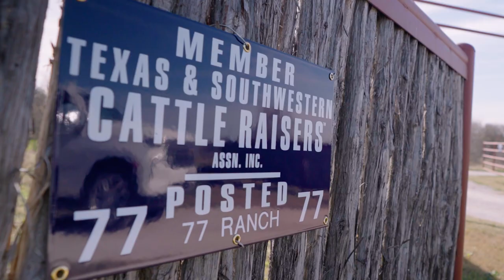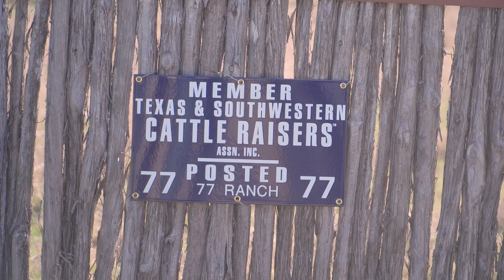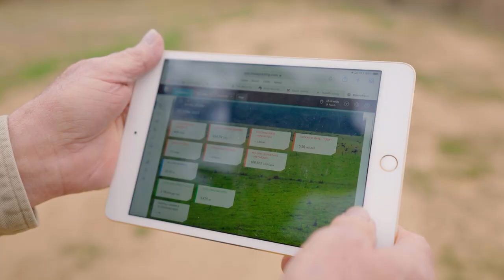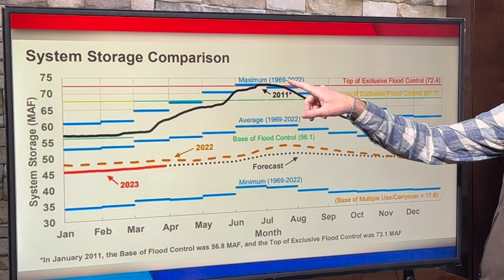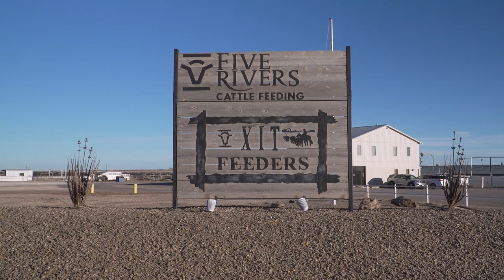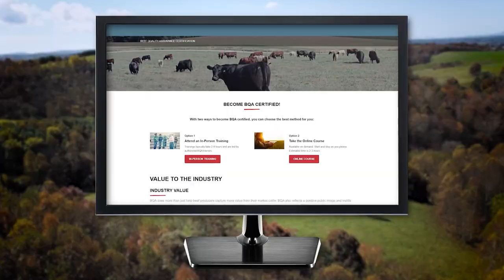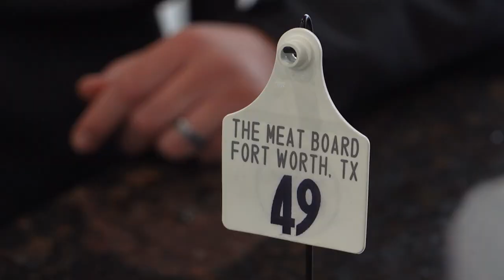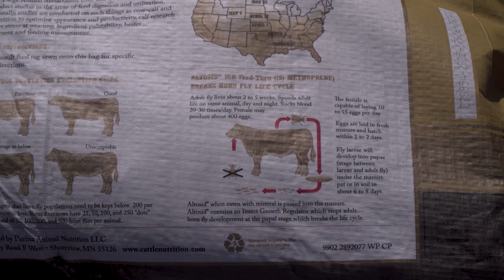NCBA's Cattlemen to Cattlemen – April 4, 2023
A look back at our special Ag Day episode. We’ll discuss some of the opportunities and challenges ranchers face while “growing a climate for tomorrow”.